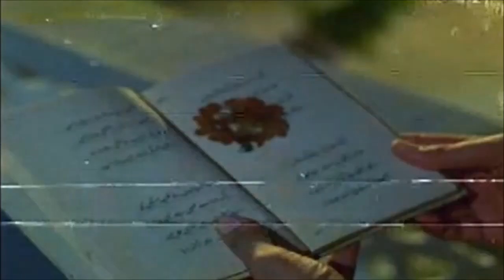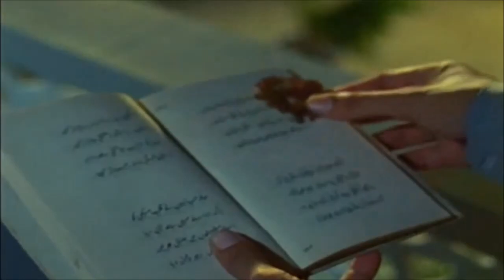Kahin Door Jab Din Dhal Jaye...(cover by Rui Raj)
*Kahin Door Jab Din Dhal Jaye*
Cover by: Rui Raj
Original Singer: Mukesh
Film: Anand (1970)
Lyrics: Gulzar
On-screen actors: Rajesh Khanna & Amitabh Bachchan.